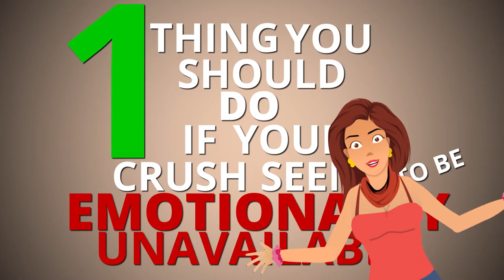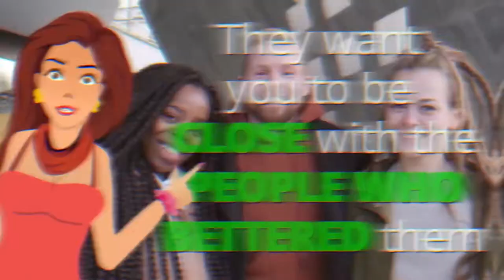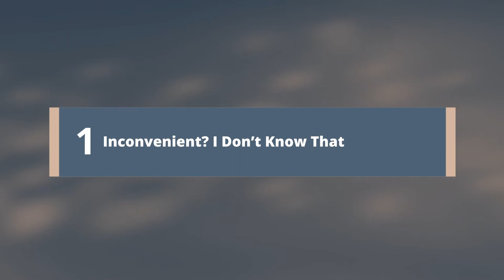9 Obvious Signs of Emotional Attraction (Animated)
Have you ever wondered about the signs of emotional attraction? In today’s video, understand how to get a guy by identifying the signs of emotional attraction. Today we’ll show you the 9 obvious signs that a guy is emotionally attracted to you.

You can also learn how to make a guy like you once you know these signs. Use these signs to your advantage by being the best version of yourself to let out these signs from your crush. After this video, you’ll have a better idea on how to be more attractive.

Chapters:
0:37 respectful Gentleman
1:29 My Honest Opinion
1:59 Your Friends Are My Friends
2:26 in Sync Values
3:02 Confide In Me
3:52 The only Girl In The World
4:18 I’m Only me When I’m With You
5:00 You Feel It
5:29 Inconvenient? I Don’t Know That

Episode # 15

Images/videos via Depositphotos.com, Pexels.com, Unsplash.com, Pixabay, and other sources.